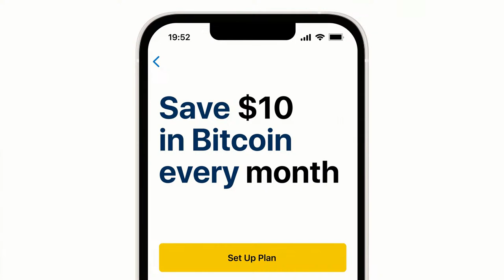Dissecting the New Satoshi Emails with Pete Rizzo | EP 147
Sam sits down with Bitcoin Magazine Editor Pete Rizzo to dissect the newly released Satoshi emails as well as discuss the ongoing trial of COPA vs Craig Wright, the current state of the market through a historical lens and Bitcoin's value proposition as an apolitical money.

Timestamps:
00:00:00 “Swan Signal” Intro
00:01:08 “Marathon Digital Holdings” Promo
00:01:33 “Pacific Bitcoin Festival” Promo
00:02:04 Introducing Pete Rizzo
00:03:00 What Got Pete into Bitcoin?
00:04:38 How Has the Sentiment for Bitcoin Changed Since 2013?
00:08:18 The Challenges with Forecasting the Future of Bitcoin
00:09:52 Are the Bitcoin ETF’s a Positive for Bitcoin?
00:12:50 How the Bitcoin ETF is a “Top of a Funnel” for Understanding Bitcoin
00:14:08 Satoshi’s Perspective on Bitcoin Grass-Roots Adoption
00:17:30 Electricity, Bitcoin, and the Fear of New Technologies
00:20:27 Satoshi’s New Emails
00:26:21 Does Satoshi’s Opinion Matter?
00:30:07 Adam Back & “B-Cash” Citing in Satoshi's New Emails
00:32:00 Reasons Why Hal Finney Likely Isn't Satoshi
00:36:16 “Building On Bitcoin”
00:38:20 The Mysterious Donors Funding Satoshi Working on Bitcoin
00:40:03 Reminiscing on Missed Opportunities to Acquire More bitcoin
00:43:13 “Spontaneous Monetization”
00:47:41 Monetizing Bitcoin and Why Satoshi Distanced Himself from the Project
00:52:44 Court Ruling: Craig Wright is Not Satoshi
00:55:17 Bitcoin Scarcity and Being Bullish
00:57:10 “Fighting for Bitcoin”
01:01:03 How to Connect with Pete Rizzo
01:01:34 “Swan Signal” Outro

Swan Bitcoin does not provide any investment, financial, tax, legal or other professional advice. We recommend that you consult with financial and tax advisors to understand the risks and consequences of buying, selling and holding Bitcoin.